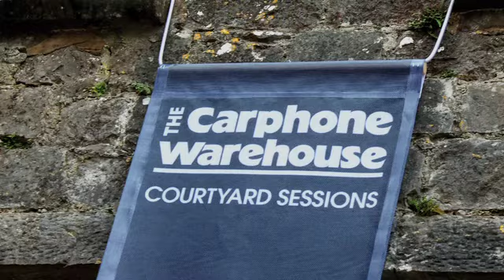The Infomatics at Castlepalooza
A quick chat with the Infomatics after their performance on the Carphone Warehouse Courtyard Stage at Castlepalooza.